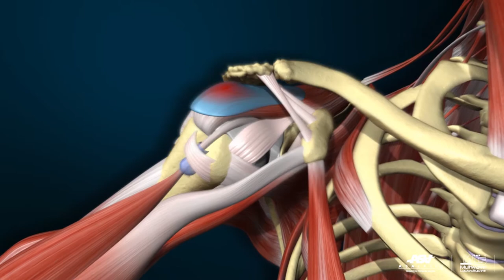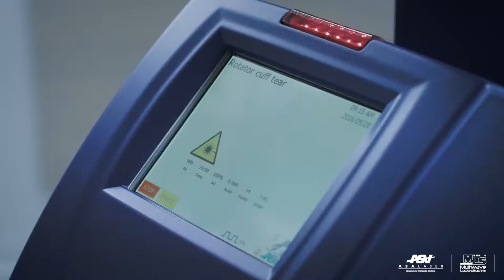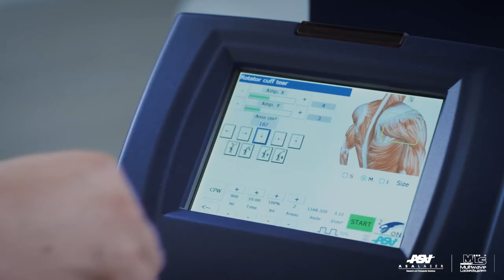ASA Laser Overview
Heal With Laser is the exclusive Australian distributor of medical laser from ASA Laser Italy